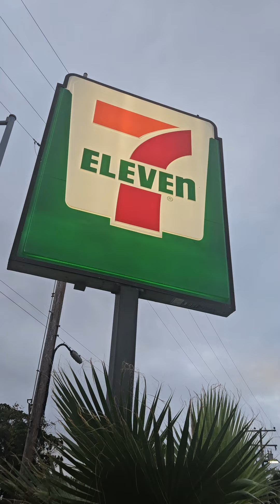Just on my walk.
Another beautiful day in Huntington B jonnyclayart jonnyclay4 californiabeach each